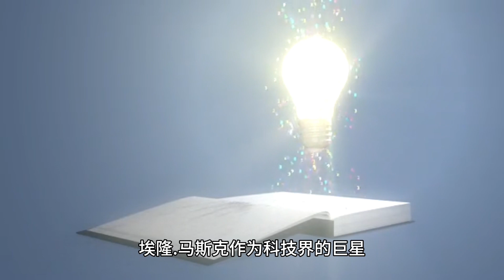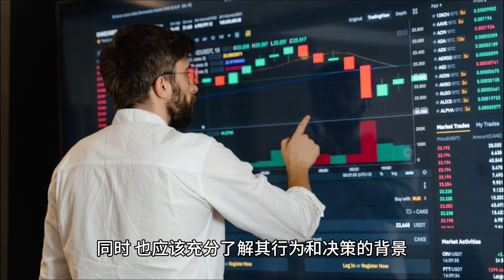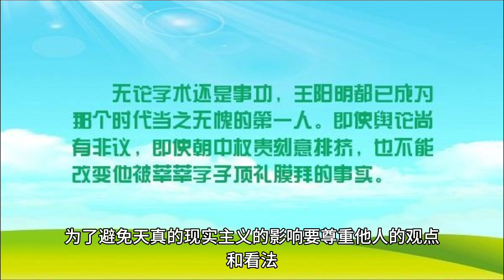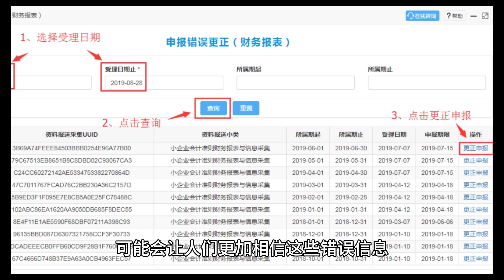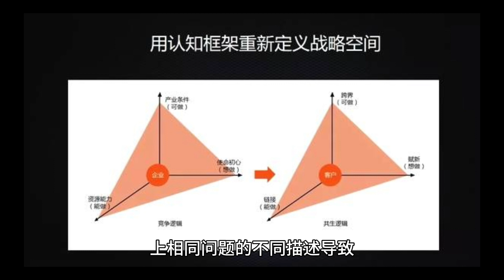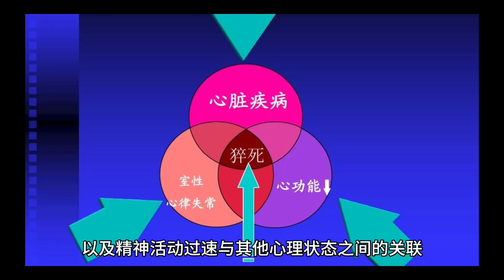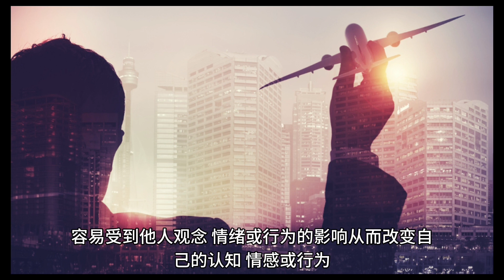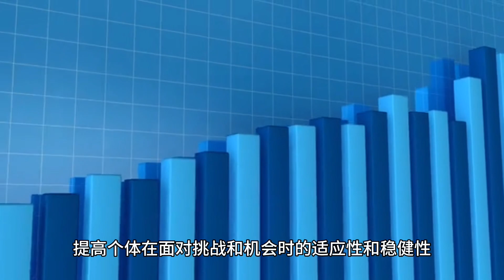埃隆马斯克：“悟透”了的50条认知偏差，看看你中了几条？